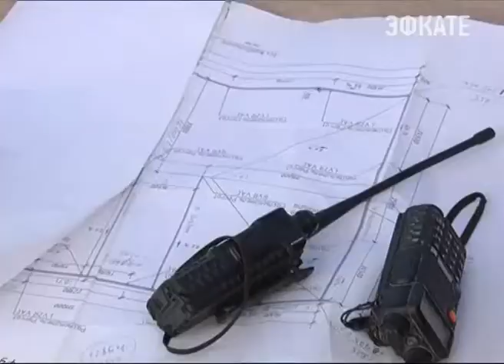Кондратьев и Мутко осмотрели стадион "Фишт" в Сочи. Новости Эфкате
Реконструкцию объектат должны закончить к 26 ноября. Об этом во время осмотра арены заявил губернатор Краснодарского края.

Вениамин Кондратьев вместе с министром спорта Виталием Мутко оценили как идёт подготовка объекта к Кубку конфедераций и Чемпионату мира по футболу. На «Фиште» возводят новые трибуны, чтобы увеличить вместимость стадиона до 45 тысяч мест, как этого требует FIFA. Уже установлены современные дренажные и поливочные системы. А на поле уложен новый газон. Кстати, составляющие почвы специально подбирали в центральной полосе России.

Сочи. Новости.
Телеканал Эфкате.